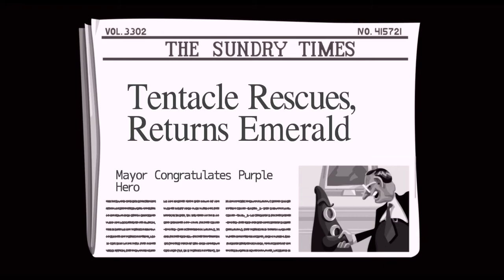Day of the Tentacle Remastered Playthrough - Part #3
Thank you to Lucas Arts and also Tim Schafer and co at Double Fine productions for this wonderful game.